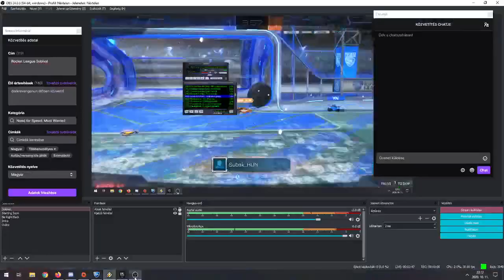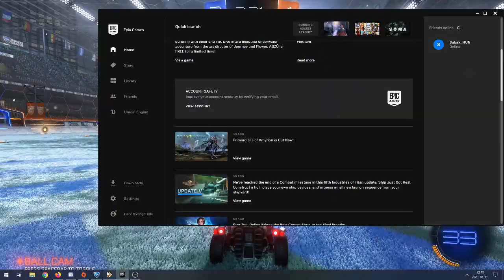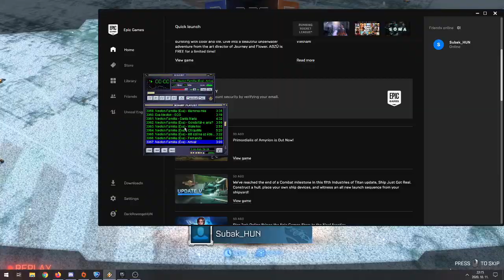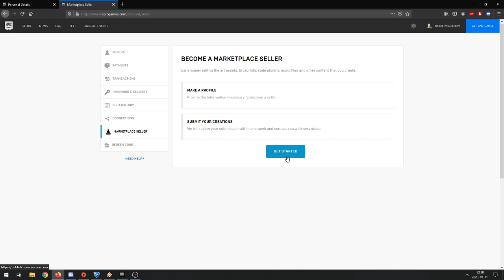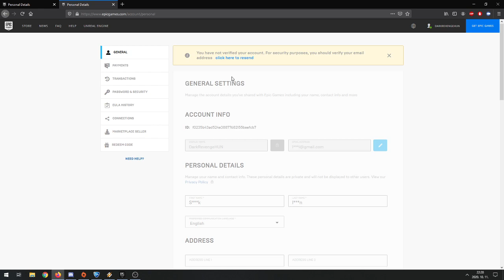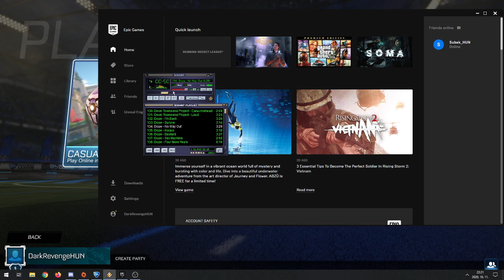Rocket League Subival